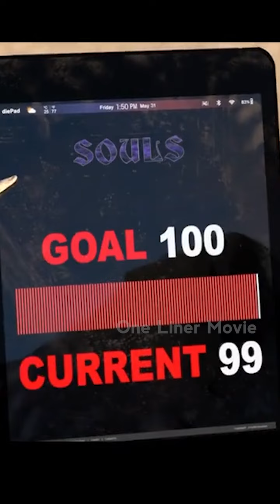உயிரை எடுக்கும் வேட்டை! | One Liner Movie | Tamil Voice Over